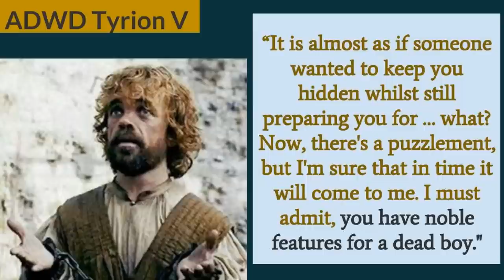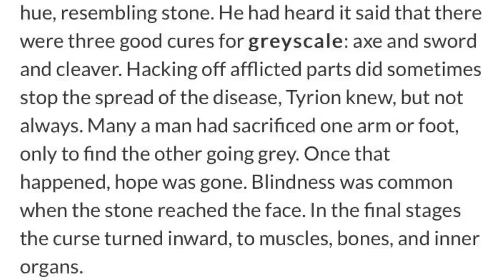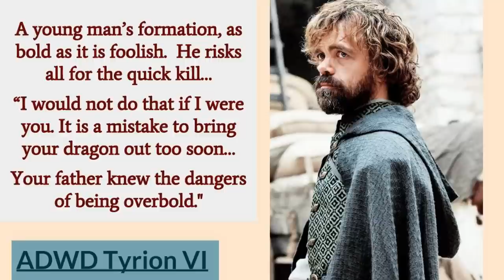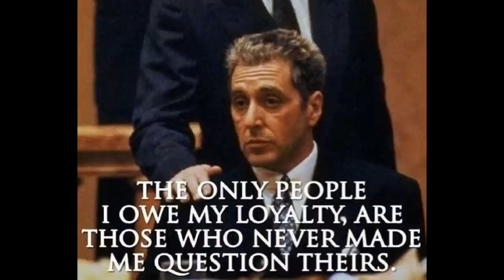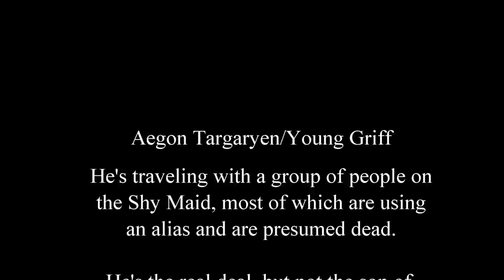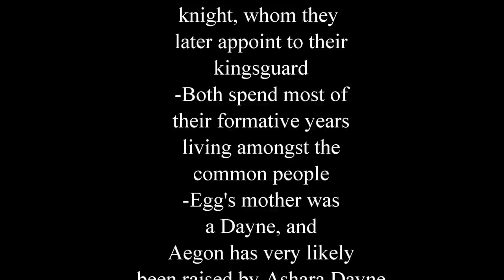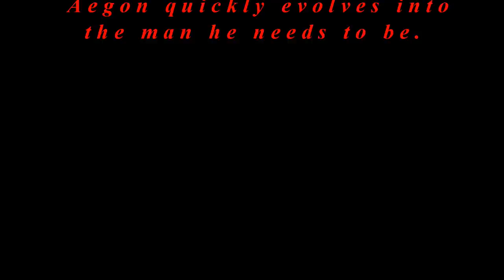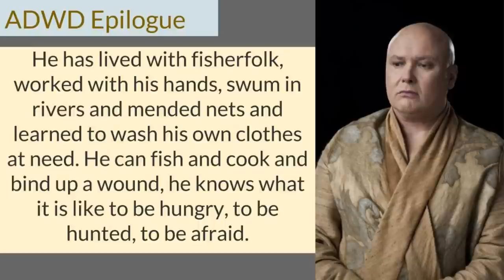Game of Thrones/ASOIAF Theories | R+L=Aegon | The Prince that was Promised | Part 3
Part 3 of our analysis on why Young Griff is actually the son of Rhaegar and Lyanna and The Prince that was Promised.

Art and Visual Images Courtesy of:
Dynamite Comics
Tommy Patterson
Gary Gianni
Doug Wheatley
Patrick McEvoy
Hemming Ludvisgen
John Picacio
Nicole Cardiff
Mark Evans
Chris Ocampo
Magali Villeneuve
Christine Griffin
Katherine Dinger
Scott Altmann
John Matson
Michael Komarck
Roman V. Papsuev
Jacques Bredy
Michael Capprotti
Andres Finer
Jean Tay
Thomas Denmark
Ryan Barger
Martina Pilcerova
Jarreau Wimberly
Chris Dien
Marc Simonetti
Carlo Bacchio
John Gravato
Xia Taptara
Leonardo Borazio
Tony Foti
Cristi Balanescu
Linda Tso
Tiziano Baracchin
Tomasz Jedruszek
Matthew Starbuck
Rafal Hrynkiewicz
Jim Pavelic
Jacques Bredy
Arantza Sestayo
Nacho Molina
Victor Manuel Leza Moreno
Marco Caradonna
Erik Wilkerson
Jonathan Standing
Jeff Johnson
Jason Engle
John Schoenherr
Franz Miklis
Dimitri Bielak
Ted Nasmith
Ignacio Bazan Lazcano
Bjarne Jansen
Trevor Cook
Marc Sheff
Marco Siegel
Zachary Graves
Jordi Gonzalez Escamilla
Paul Youll
ProKrik
Kittanee
Gill-goo
Vesea
chillyravenart
SephyStabbity
Sashoto
Sammy Torres
Zgfisher
steamey
Oznerol-1516
magajaga
Jenna Mandaglio
elontirien
JoelChaimHoltzman
laurencskinner
Elia Fernandez
BellaBergolts
Donatoarts
ReneAigner
Manzanedo
ImperfectSoul
Venlian
Sandra Winther
Captain Bombastic
duhi
Abend86
Prokrik
Drawslave
Aldok
ertacaltinoz
denkata5698
Mike-Hallstein
naomimakesart
JabberJayArt
SatelliteGhost
koharayuu
Silvaticus
BerkanOzkan
ayhotte
Genea
KahdiyaLynne
Borja Pindado
Drazenka Kimpel
leeru
Crysania
Gibi Lynx
Qistina Khalidah
R-valle
Thaldir
amaati
Raymond Waskita
katayanagi
Sergey Gluskahov
Green Ronin Publishing
Tarivanima
Daniela Uhlig
David Deb
Kirsty Carter
Miller Digital Art
Mike Ratera
Aida-Art